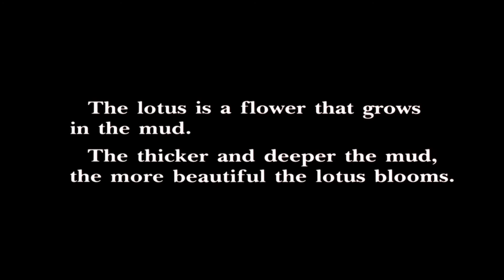Touchstone Pictures (1993)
From the Hulu print of What's Love Got to Do With It (1993).

Logos baby!